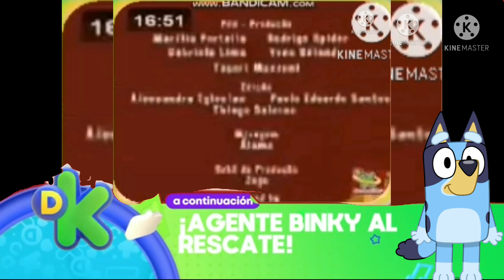Gráfica de Créditos - Discovery Kids (13 de septiembre del 2021)